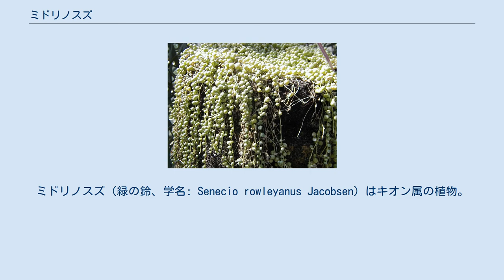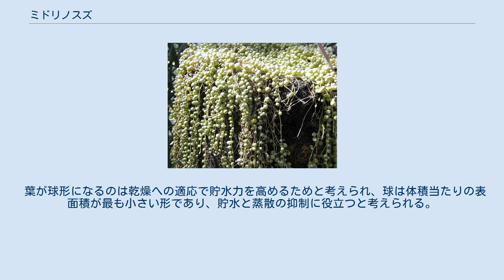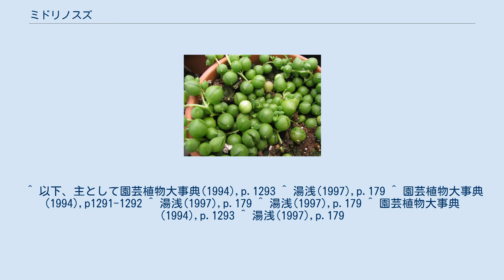ミドリノスズ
ミドリノスズ（緑の鈴、学名: Senecio rowleyanus Jacobsen）はキオン属の植物。
蔓状の茎につく葉がほぼ球形をしている。
グリーンネックレスとも呼ばれる。
 花 常緑性の蔓性草本。
茎は紐のように細くて柔らかく、径1mm前後で緑色をしている。
匍匐性、または垂れ下がって伸び、地面につくとそこから根を出す。
葉は径1cmほどで多肉質の球形をしている。
緑色で細長い帯状の形に透明になった窓がある。
なお乾燥が強いと葉は小さくなって5mm程度になる。
 頭花は径1cm前後で舌状花はなく、見かけは白い刷毛状で葯は褐紫色。
花柄は3-5cm。
秋から冬に開花。
上向きに咲く。
 種小名はイギリスの植物学者ロウリー(G. D. Rowley 1921-)にちなむ。
 アフリカのナミビアなど南アフリカ原産。
 葉の形が独特であるが、同属にはこのほかにも S. herreanus（大弦月城）やS. citriformis（白寿楽）など葉が球形に近くなるものは幾つか知られる。
この属には乾燥への適応として多肉化した群が幾つかあり、それぞれに茎や葉、あるいは根茎が多肉化するなどの様々な特殊な形を示すが、本種を含むこれらは葉が多肉化する例の極端なものである。
S. radicans （弦月）も本種にとてもよく似ていて、葉が先の尖った棒状になる。
 葉が球形になるのは乾燥への適応で貯水力を高めるためと考えられ、球は体積当たりの表面積が最も小さい形であり、貯水と蒸散の抑制に役立つと考えられる。
釣り鉢にして人気があり、あまり強い光を当てない方がよい。
斑入りも知られる。
本属には多肉植物になるものが多く知られるが、本種はその中で最も多く栽培され、茎が柔らかいので釣り鉢にすると茎がしっかりと垂れ下がって見事である。
 ^ 以下、主として園芸植物大事典(1994),p.1293 ^ 湯浅(1997),p.179 ^ 園芸植物大事典(1994),p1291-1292 ^ 湯浅(1997),p.179 ^ 湯浅(1997),p.179 ^ 園芸植物大事典(1994),p.1293 ^ 湯浅(1997),p.179